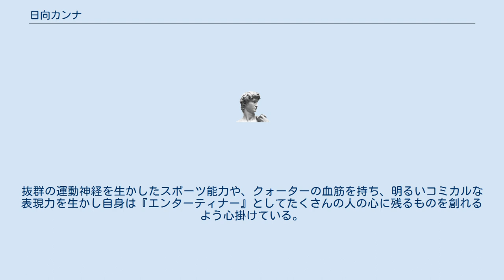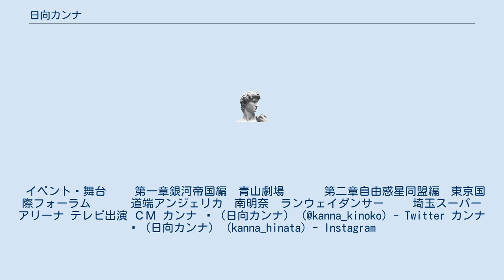日向カンナ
日向 カンナ（ひなた かんな、1989年5月26日 - ）は、日本の女優、タレント、ダンサー。
広島県出身。
 3歳からジャズダンス・バレエを始め12歳からヒップホップ、コンテンポラリー、ミュージカルなどさまざまなジャンルを学び、19歳で上京。
 年間で20本以上ＣＭに出演。
 コレオグラファーとして、演出や振り付けの活動もしている。
 共に3歳からピアノを始め、現在では作詞・作曲・ライブ活動をメインとし、2013年にＣＤをリリース。
 ステージ創りをしつつ、演技、アクション、声優、ナレーターなど、タレント活動の幅も広げる。
抜群の運動神経を生かしたスポーツ能力や、クォーターの血筋を持ち、明るいコミカルな表現力を生かし自身は『エンターティナー』としてたくさんの人の心に残るものを創れるよう心掛けている。
 イベント・舞台 　　第一章銀河帝国編　青山劇場　 　　第二章自由惑星同盟編　東京国際フォーラム　 　　道端アンジェリカ　南明奈　ランウェイダンサー 　　埼玉スーパーアリーナ テレビ出演 ＣＭ カンナ 🌈（日向カンナ） (@kanna_kinoko) - Twitter カンナ🌈（日向カンナ） (kanna_hinata) - Instagram